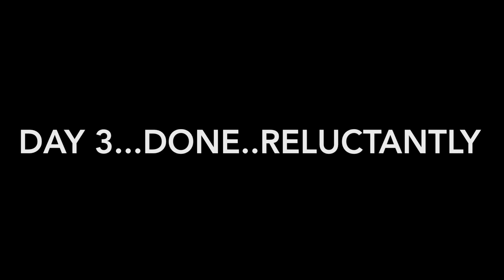I DID THE 7 DAY JUMP ROPE CHALLENGE: It actually works! (1000 Jumps per day!)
I DID THE 7 DAY JUMP ROPE CHALLENGE and actually lost weight. It was so difficult but I️ really hope this video motivates you, yes YOU, to realize that you are worth jumping rope/doing any exercise to get into better health and get the dream body you’ve been praying for. THAT WAS A LONG SENTENCE. I️ also did this in my small one bedroom apartment.

I️ genuinely hope you enjoy this!

Twitter and Instagram: OnyaNasia